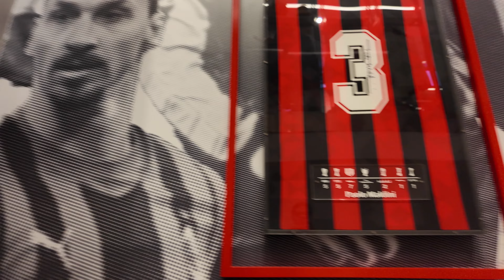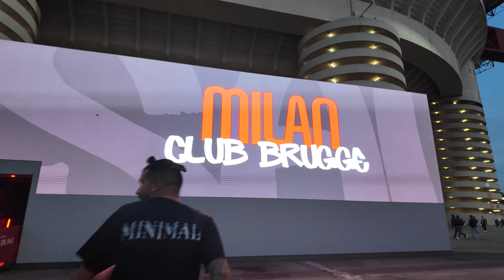europe trip. day 4. ac milan vs club brugge